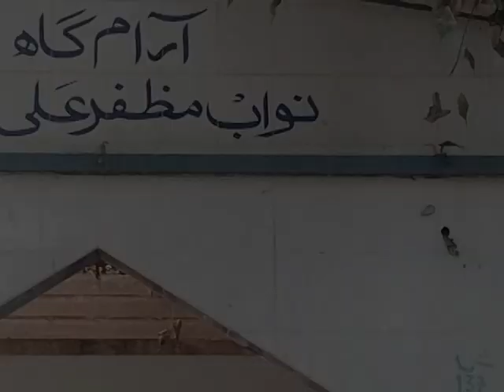Pakistan Hyderabad pakka qila ground mini history | music by adobe stock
The historical fort is constructed by Ruler of sindh mian (ghulam shah kalhoro) around 1768.
in 1843 british occupied this fort .in 1906 there was a blast in it.